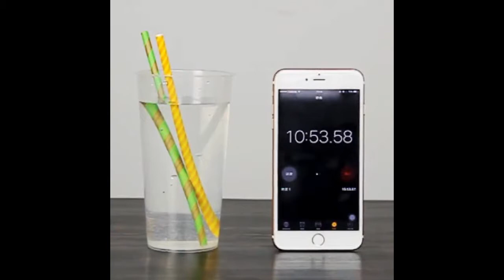paper straws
We are producer for paper straw making machine.
This video shows paper straws which are produced by our machine.
RUIAN WIN-WIN MACHINERY CO., LTD.
Contact person: Ms. Yolanda/ overseas department manager